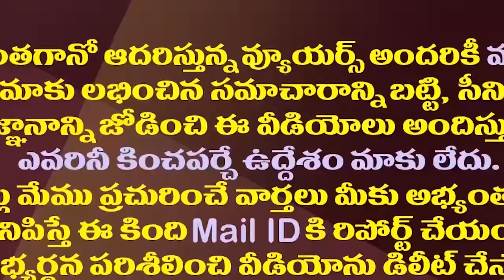ఢిల్లీలో జగన్‌ ధర్నాకు సైకిల్ పార్టీ సపోర్ట్| Akhilesh Yadav Extends Support To YS Jagan's Deeksha